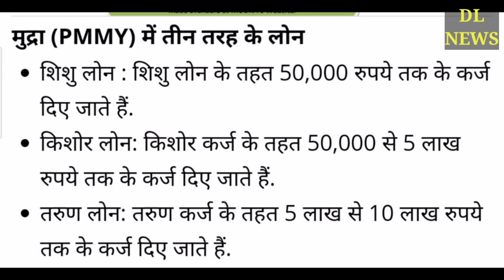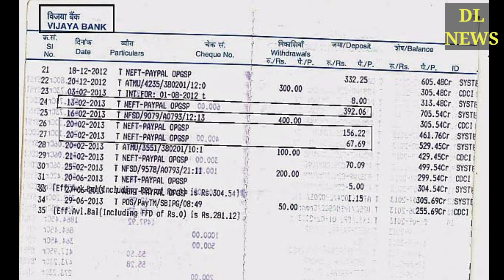एक देश एक लोन योजना 2021 के तहत सभी को मिलेगा देश में 50 हजार से लेकर 10 लाख का लोन बिना गारंटी के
ik desh ik loan yojana 2021 ke tahat milega poore desh me 50 hajar se lekar 10 lakh tak ka loan bina garanti ke